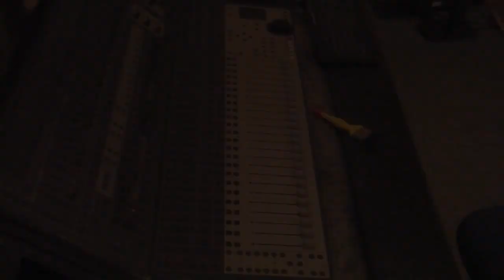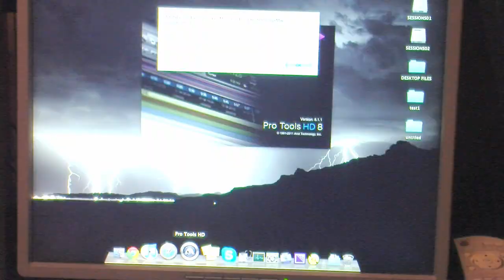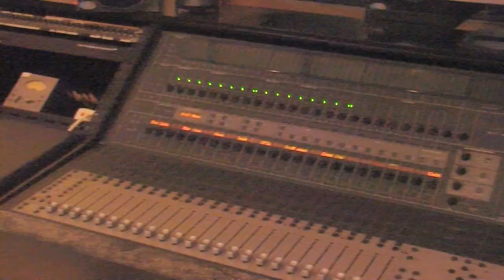Preventive Maintenance - Foley Studio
Actions Taken:

- Clean all the equipment in the equipment rack
- Brush off the dust from the surface of the ICON Audio Mixer
- Clean all the knobs and switches
- Power up the system
- Power up the computer
- Check for any problem